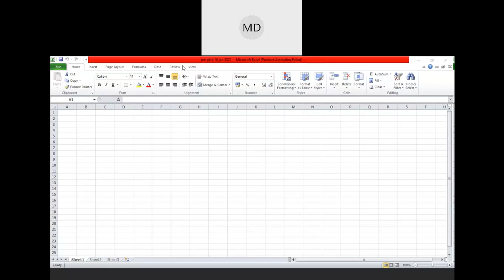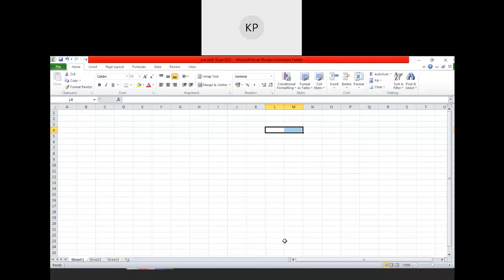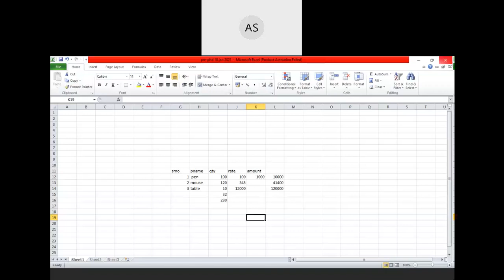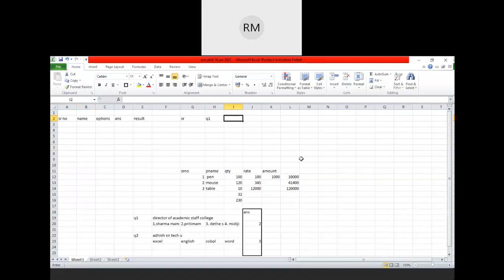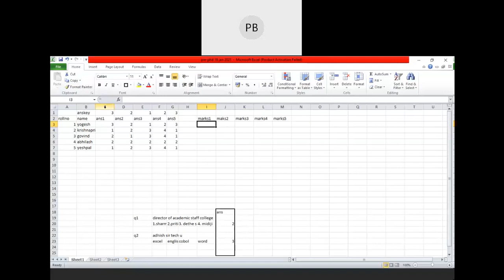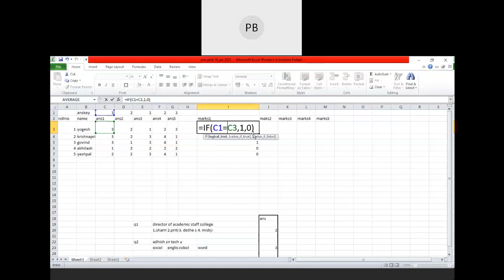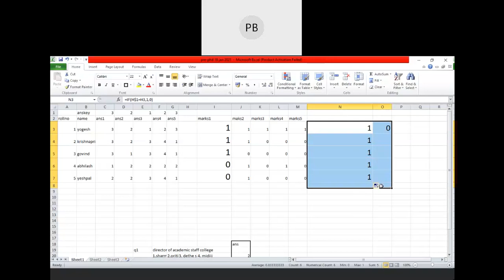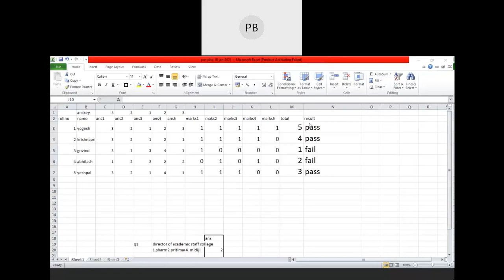Dr. Manjiri Vyawahare day 1 part 1